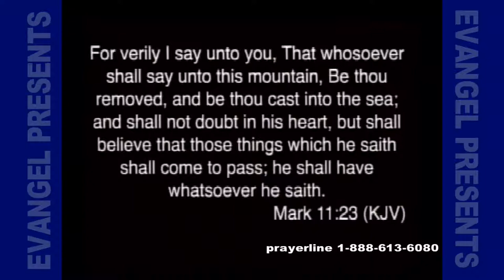3 15 15 evangel presents